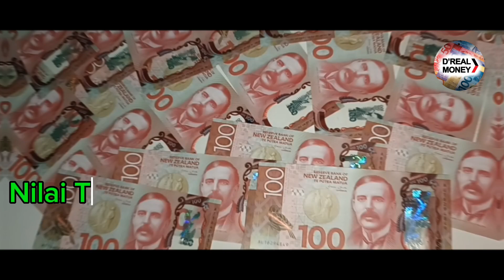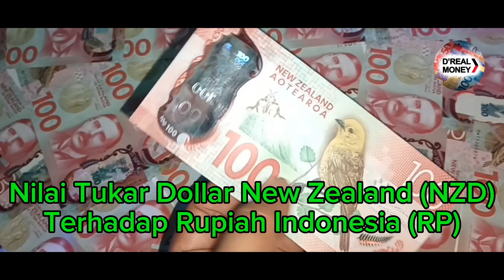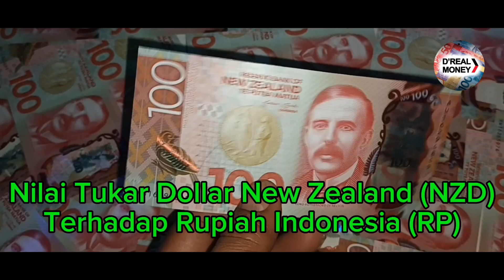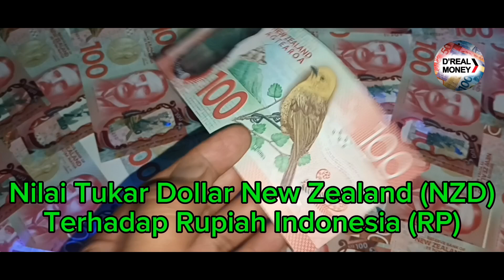New zealand Dollar (NZD) vs Indonesia Rupiah (Rp)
Nilai tukar Dollar New Zealand atau Slandia Baru terhadap Rupiah Indonesia